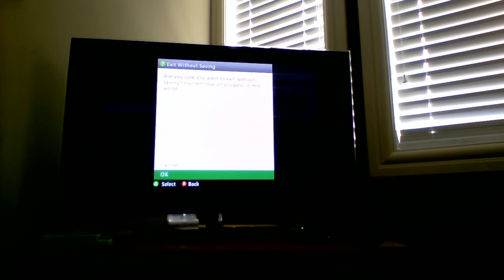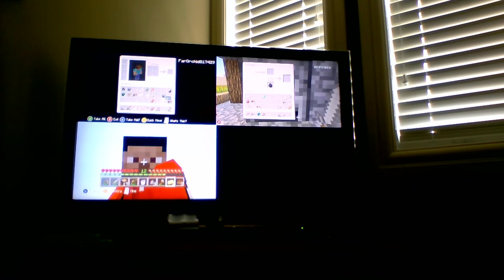3 Minecraft #4 You crossed the Line!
Connor Ethan and Annaka play Minecraft and in Minecraft Connor keeps getting killed by Ethan because Connor Crossed the line P.S I almost wanted to yell at him in real life!